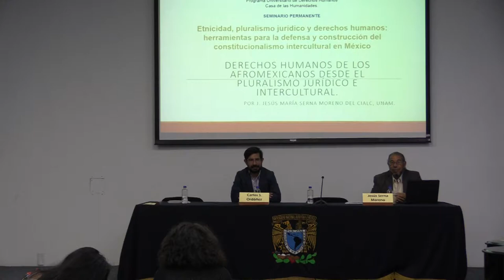AFRODESCENDIENTES Dr. Jesús Serna Moreno 01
AFRODESCENDIENTESDr. Jesús Serna Moreno